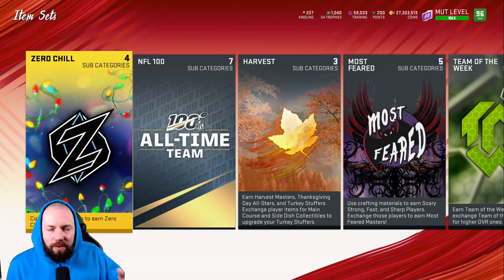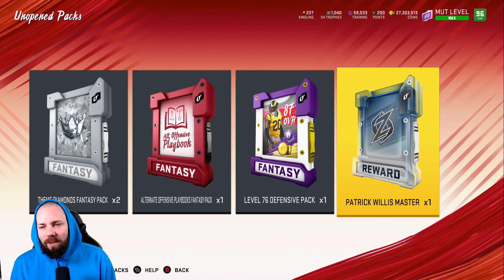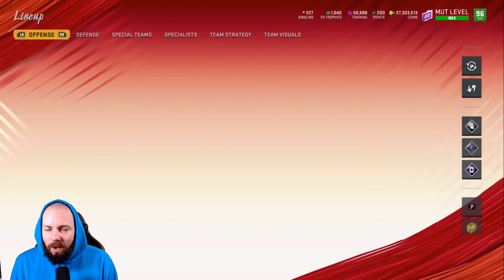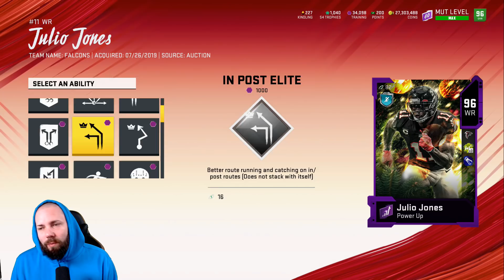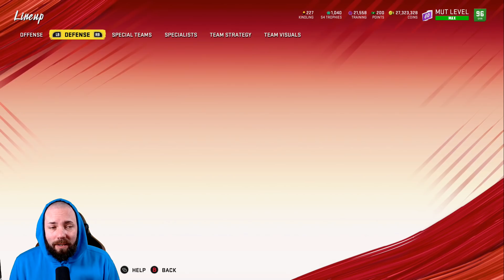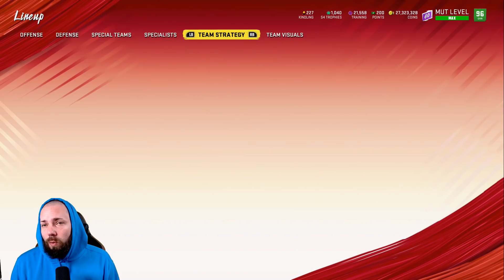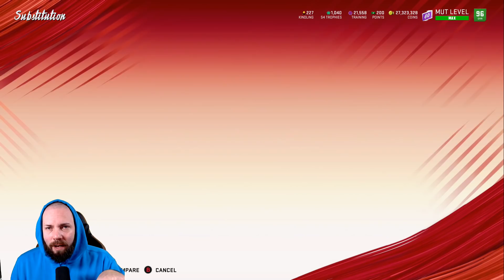WE ADDED 99 OVERALL PATRICK WILLIS! BEST TEAM IN MADDEN #24 [MADDEN 20 ULTIMATE TEAM]